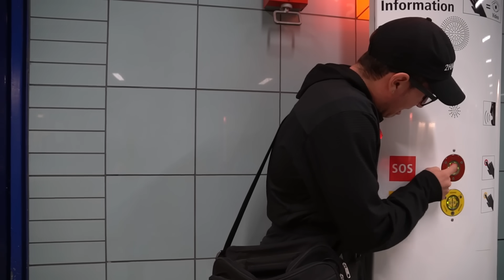Ausbildung zum Schwarzfahrer | Talha mit Ben Mood